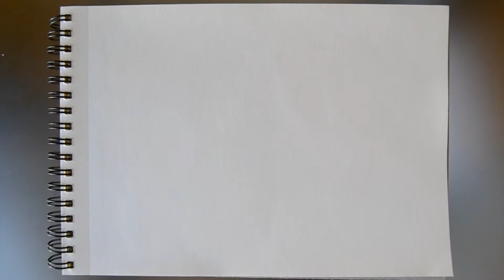TIPS de DIBUJO #1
Como alguno que otro de vosotros me lo ha pedido y nunca viene mal tener en cuenta algún que otro consejillo sobre dibujo, ahí va la primera parte de una serie de 3 vídeos sobre tips básicos para mejorar vuestros dibujos.